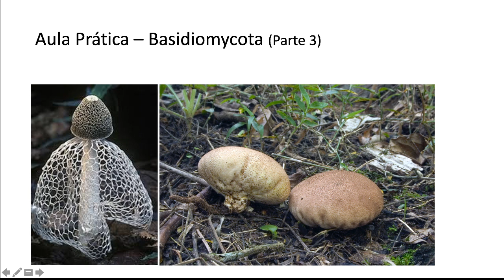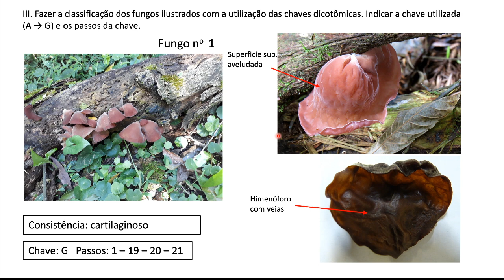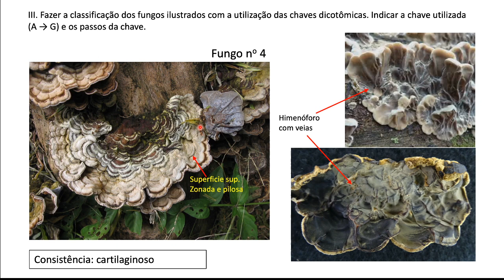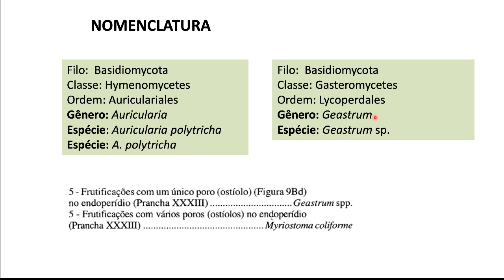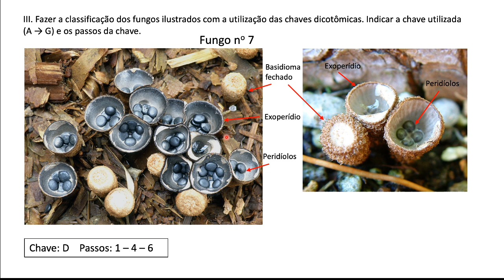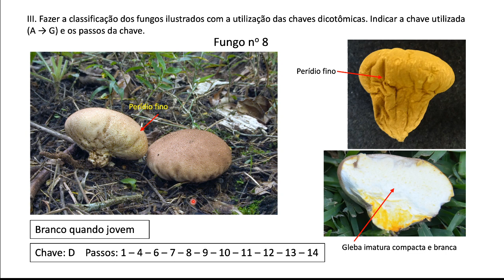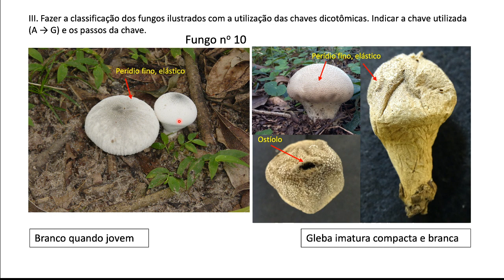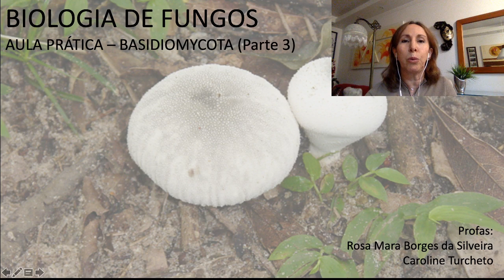Aula Prática Basidiomycota Parte 3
Aula prática de observação e classificação de fungos do Filo Basidiomycota dos grupos dos Auriculariales e Gasteromycetes.